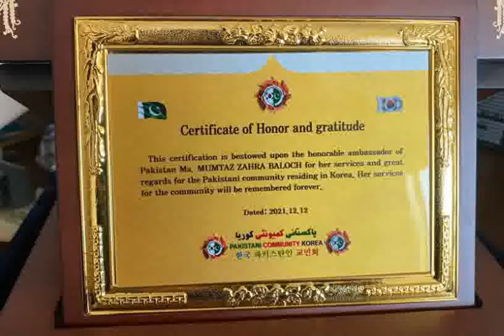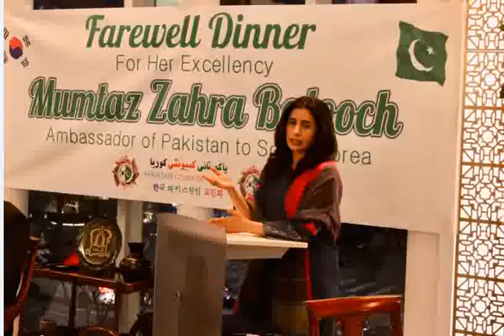honour of Ambassador Mumtaz Zahra Baloch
The Association of Pakistan Community Korea hosted a farewell dinner in honour of Ambassador Mumtaz Zahra Baloch. In her remarks on the occasion, the Ambassador spoke about Embassy's commitment to serve the Pakistani community in Korea and called for maintaining unity among all segements of the community